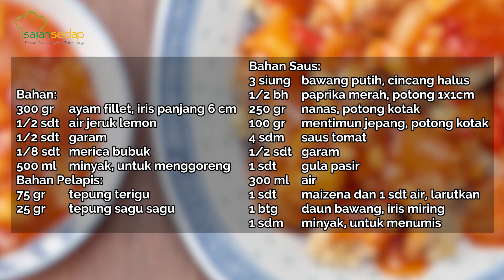Resep Ayam Goreng Saus Nanas yang Pas Buat Makan Siang, Enaknya Parah Banget!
Enggak perlu ke restoran untuk menikmati Ayam Goreng Saus Nanas ini. Cus, lihat resepnya berikut ini.

Produser:
Penulis Naskah:
Peraga:
Fotografer: Inggar Rivaldi
Videografer: Bambang Tetuko dan Inggar Rivaldi
Video Editor: Bambang Tetuko